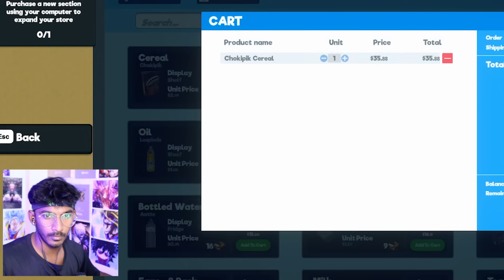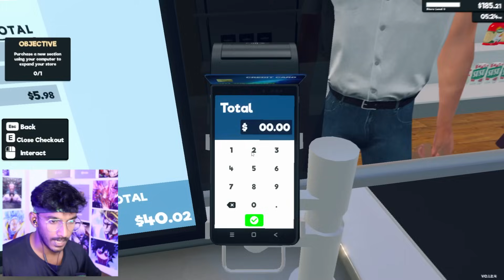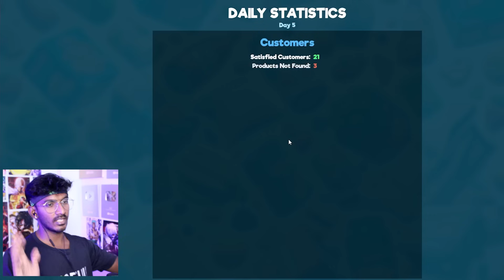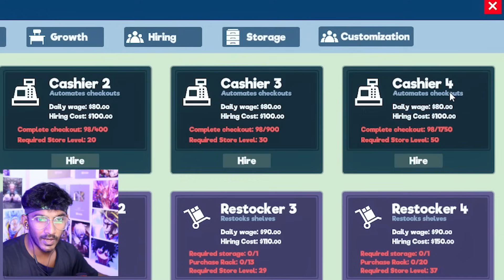Upgrading My Super Market (day2) - தமிழ்